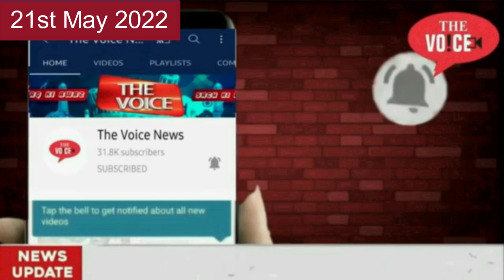भिवंडी || Bunder Mohalla || Bhaiso Ko Marne Wala Pakda Gaya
Video  Editor : Mirza Fakhruddin Baig Qamruzzama
Camera Man : Memon Rehan